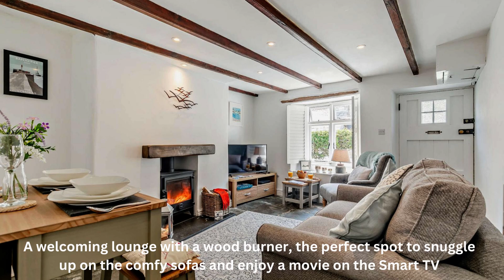Self Catering Holidays in Looe, Cornwall - Little Owl Cottage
This beautiful boutique retreat for two is stylishly designed, offering elegant interiors and gorgeous views. The picturesque fishing port of Looe, with its long sandy beach, has changed very little over the years and is less than a half-mile walk down the hill. The town has so much to offer, with a great mix of bistros, pubs, restaurants and independent stores. Enjoy one of the many boat trips, from fishing to leisurely glass-bottom rides out to Looe Island. Less than 5 miles away is the village of Polperro with a picture-postcard harbour and colourful narrow streets.

This cottage is accessed via a small, shared front porch. Head into a welcoming lounge with a wood burner, the perfect spot to snuggle up on the comfy sofas and enjoy a movie on the Smart TV. The dining table and chairs make for a great place to have coffee or lunch. Moving through to the kitchen, you’ll find all you need to pack up a good lunch or make breakfast. Ascend the traditional cottage-style staircase, where the shower room and a double bedroom are located – beautifully decorated, you’re sure to get a good night’s sleep here.

Outside and to the rear is a large seating area laid to gravel with garden furniture and comfy rattan furniture, so you can relax with a good book or glass of wine on sunny days. There is also a fabulous seating area to the front with a sea view, which is perfect for your morning coffee